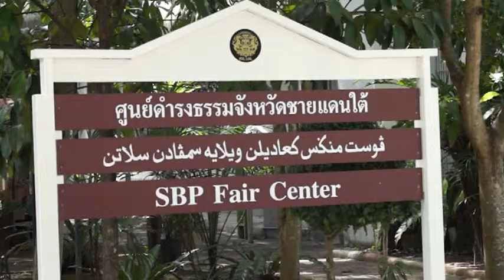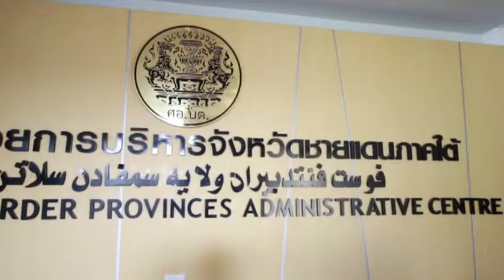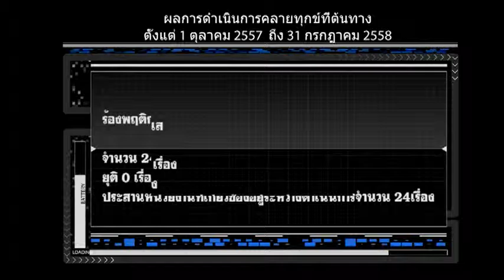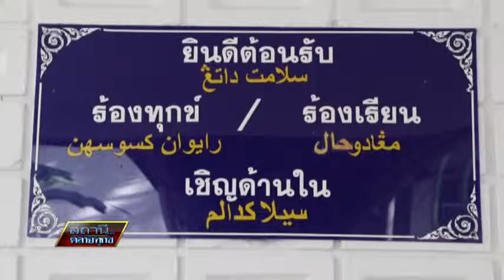30-10-58 รายการสถานีคลายทุกข์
รายการสถานีคลายทุกข์
ตอน การให้ความช่วยเหลือผู้ได้รับความเดือดร้อนตามโครงการคลายทุกข์ที่ต้นทาง
ออกอากาศวันศุกร์ ที่ 30/10/58 เวลา 10.30 – 11.00 น.
ทางสถานีวิทยุโทรทัศน์แห่งประเทศไทย จังหวัดยะลา (ช่อง11 จ.ยะลา)

ติดตามรับชมรายการสถานีคลายทุกข์
นำเสนอการช่วยเหลือ ผู้ร้องทุกข์ ร้องเรียน ตามโครงการคลายทุกข์ที่ต้นทางของ ศอ.บต. ตลอดจนลงพื้นที่สัมภาษณ์ผู้ได้รับการช่วยเหลือจาก ศอ.บต. ผ่านสายด่วน 1880
ออกอากาศ ทุกวันศุกร์ เวลา 10.30 – 11.00 น.